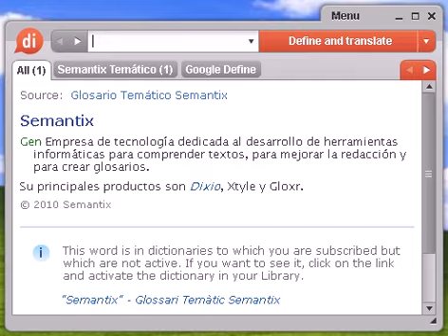Definición de satanás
satanás, diccionario, define, definir, significado, español, castellano, Dixio